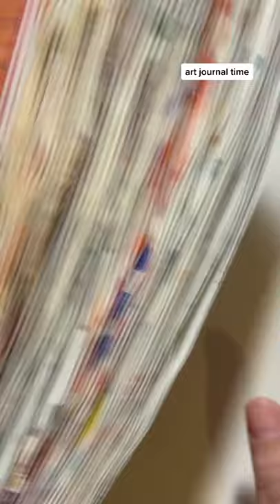Art Journal Time tiktok mellowmoons